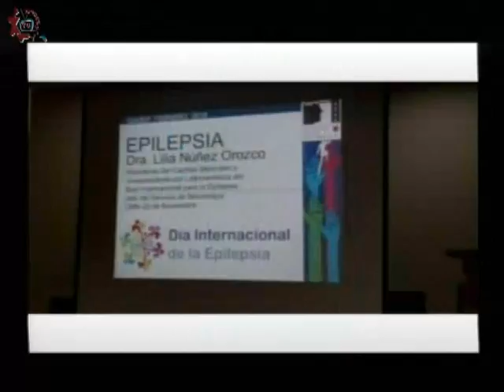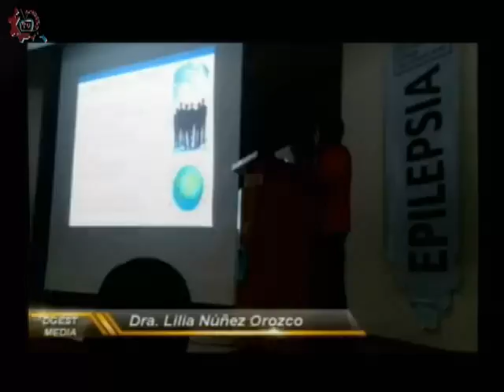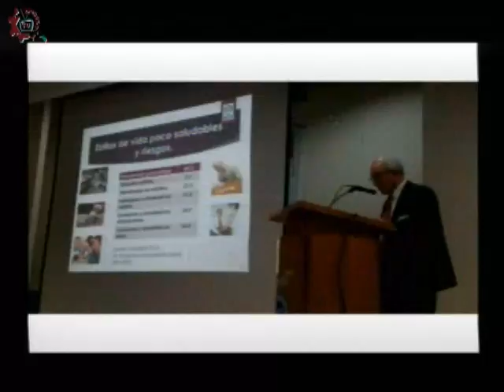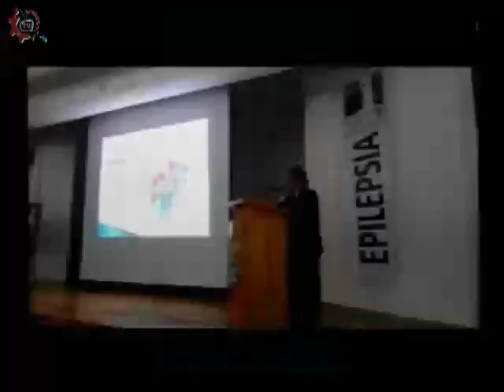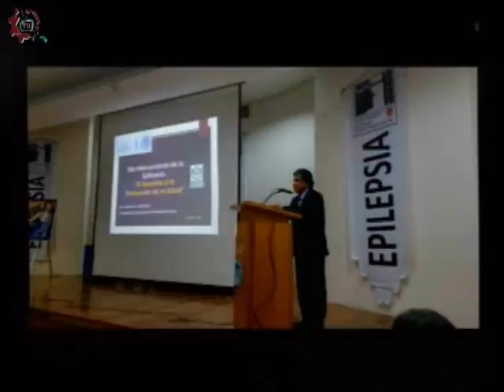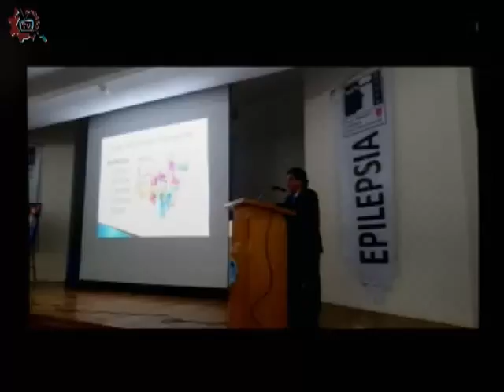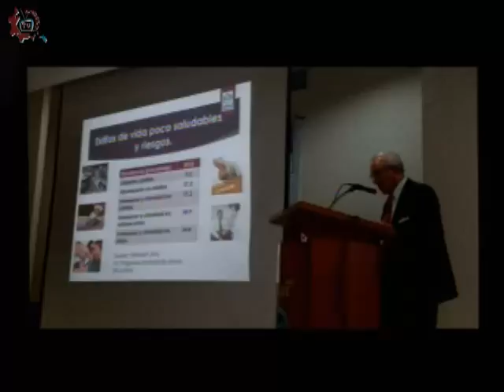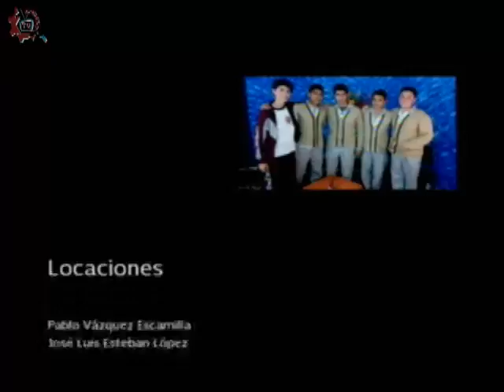20160224-CE1516/Epilepsia hoy/Día internacional de la Epilepsia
Epilepsia hoy. Día internacional de la Epilepsia. Invitada: Dra. Lilia Nuñez. Conduce: Guillermo Gómez. Fecha de emisión: 24 de Febrero de 2016. Este y otros programas los puedes ver